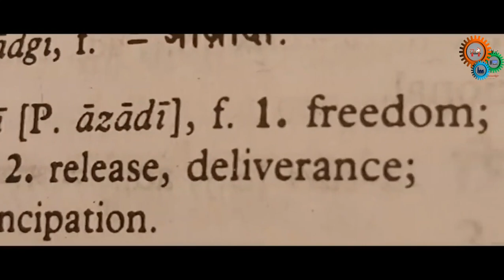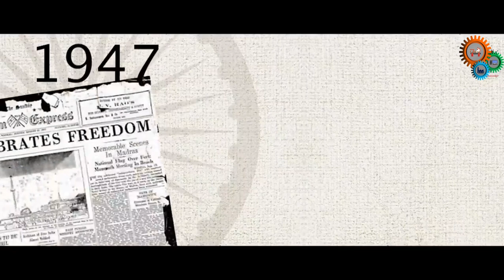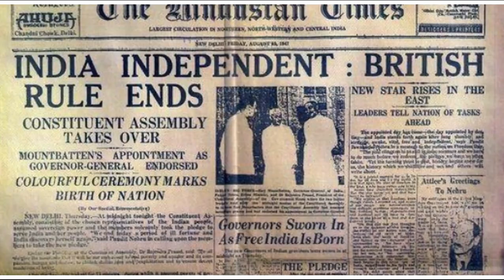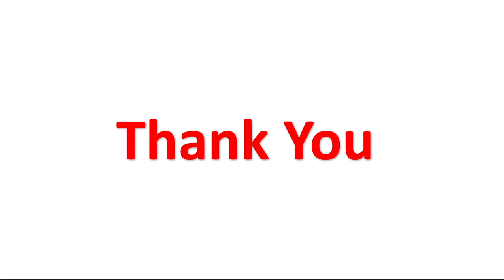Azadi ka Amrut Mahautsav at the Central University of Haryana - School of Education - CUH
Presentation Developed Using MS Powerpoint.

I do not own or claim any content of this video. This presentation has content copied from various sources on the internet.

This is an Educational Video Only.